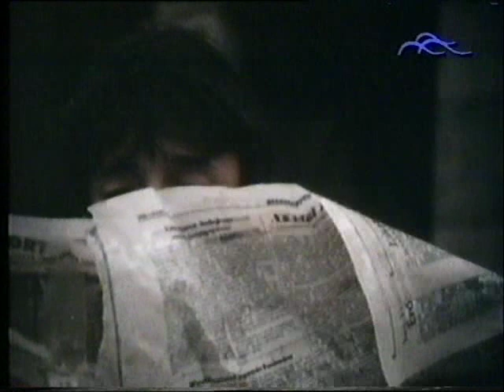CSEH TAMÁS UTÓIRAT 1.RÉSZ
24 éve készült. Szász János (ÉN)  vizsga filmje a főiskolán. Nézzétek.